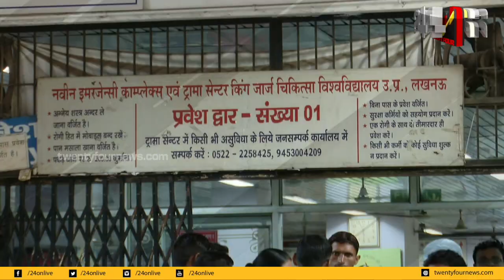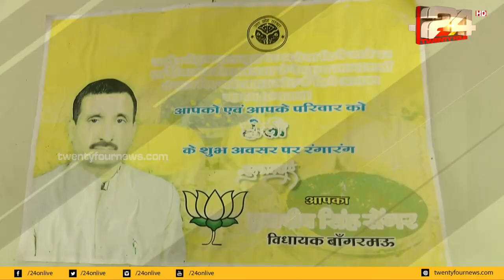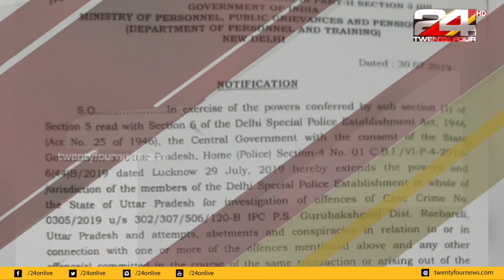ഈ മണിക്കൂറിലെ പ്രധാനവാർത്തകൾ | 10 മുതൽ 12 വരെ | PART-2 | 24 NEWS